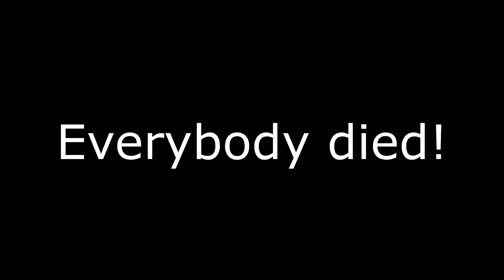Highlight Reel #207 - Now That's A Slap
Highlight Reel is Kotaku's regular roundup of amazing plays, stunts, records, and other great moments from around the gaming world. Please check out the original videos in the links below, and send us your favorite clips to . To submit, either send us a link to your video on YouTube, a game DVR, or just send us the raw file (YouTube links are preferred, as they allow us to attribute credit. For the sake of privacy/ease on our end, please avoid Facebook video and Google Drive). Please also give a description of your moment, and confirm that you recorded it.

Wondering how to capture footage on your console or computer? Here's our guide on how to do it:

You can follow Chris Person (the editor and voice of Highlight Reel) over Additional help by Gergo Vas. If you have any questions or concerns about the show, please contact Chris.

SOURCES:

Today we start in Mortal Kombat X where Predator deals surprisingly well with this explosive.

2. Halo 5 - Catatafishleary
In Halo 5, nice drive.

3. The Division - ForsakenAnge1s
In The Division, we’ve got an agent down.

In UFC 2, this stockton slap

Over in the Crew, don’t try to hit and run the man of steel.

In Just Cause 3, Isaac Johnson breaks more than the sound barrier.

In MLB, this is one bonkers play.

Man the busses come very regularly in GTA

In Far Cry Primal, Mario interrupts these two cave people.

In Fallout, Sturges is being awfully casual about this.

In the Hitman Beta, Daniel is lucky these guards are full of hot air.

12. Ratchet & Clank - awkward ai - flaming_axel
In Ratchet and Clank, your silence says everything.

Just a head’s up, the next few clips are from Dark Souls 3. No plot spoilers, but there are some mild location spoilers,  and I know that Souls fans might want to know that before progressing.

In Dark Souls 3, Marauderz learns how to use knives the hard way.

Here Beam does the mound makers proud.

Man, the animations in Dark Souls 3 are so fluid.

16. Dark Souls 3  - (direct submission) - your pegasus
Lastly, here’s a great way to take care of invaders.

And let’s end today in Cities Skylines where the crap is about to hit the fan.